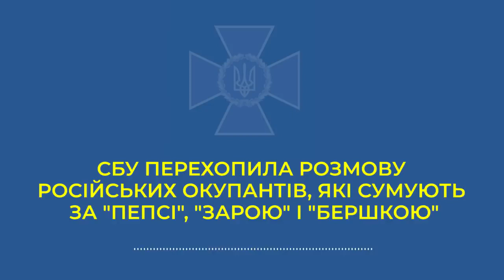СБУ перехватила разговор российских оккупантов, скучающих по "Пепси", "Заре" и "Бершке".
The SBU intercepted the conversation of the russian occupiers, who are missing Pepsi, Zorya and Bershka. War in Ukraine with russia. 2022.